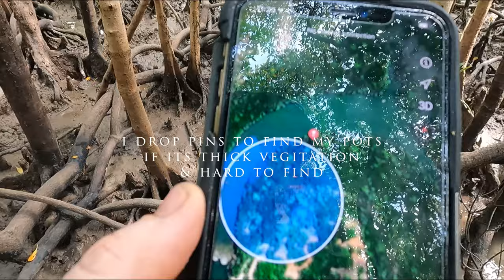SOLO BEACH CAMPING IN THE NORTHERN TERRITORY | FISHING | CRABBING | BUSH COOK UP | TOYOTA TROOPY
Welcome back to another Solo camping adventure!

We are in the incredible Northern Territory, the build up for the wet season has officially begun & this time we find ourself's a cracking little spot about 150km's west of Darwin, on a beautiful beach where we nestle up next to a creek for the night.

We have crab pots, fishing rods & a hell of a feed to cook up over the fire, not to mention another insane NT sunset!

Sit back, relax & lets go see what we can catch!

Wild Troopy Travellers.

Tunes by:

Against It All
Be Still The Earth
PZ68AYGIRSBRYGZR

Mikey Geiger
D4AM6D1VGKFNGEBS

Against It All
EPFJQFJBADM1DMJG

Wild Troopy Travellers
un named song